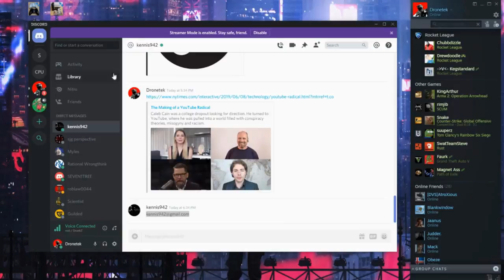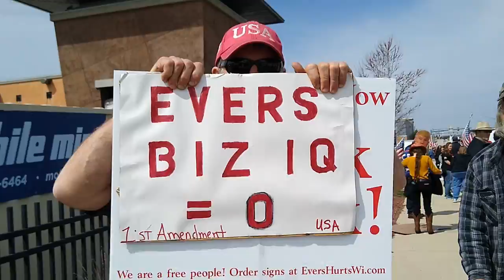"We're ALL Essential!" Unedited Legacy Media Interview With Camo Boomer Reopen WI Brookfield Rally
The leftist establishment loathes the white working class.  The sooner boomers, and everyone else wake up to this, the better.